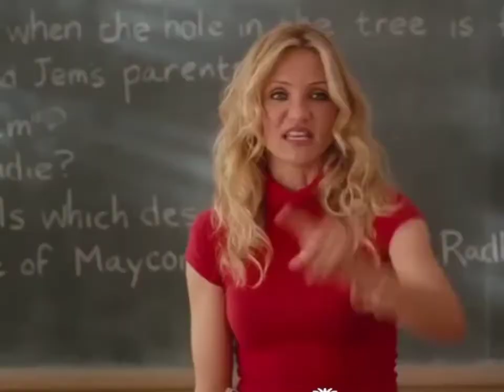mam va student funny reply funny dubbing